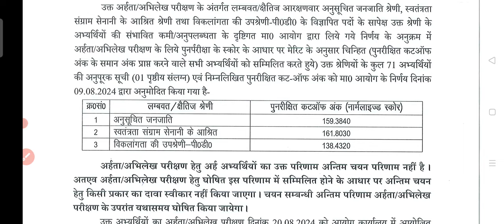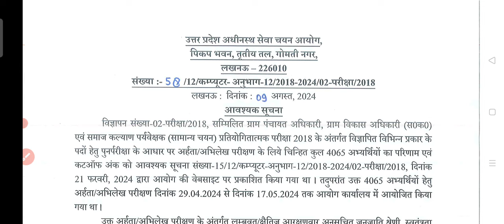UPSSSC DV Second List Out//Final Result Latest Update!!!!